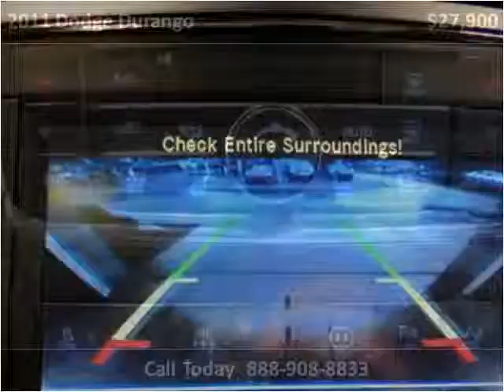2011 Dodge Durango Used Cars Pittsburgh PA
This 2011 Dodge Durango is available from Leopardi Auto Sales.